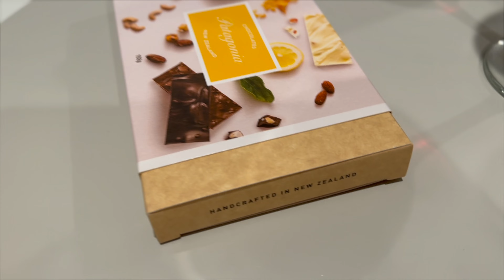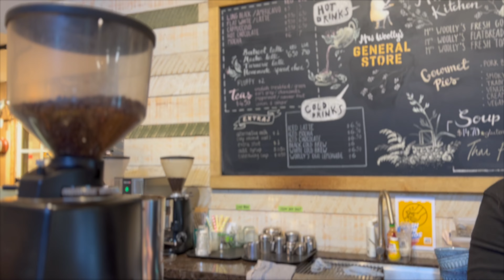Winter in New Zealand’s South Island (Queenstown, Milford Sound & Glenorchy)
Exploring New Zealand's wild South Island for a short 6 days trip.